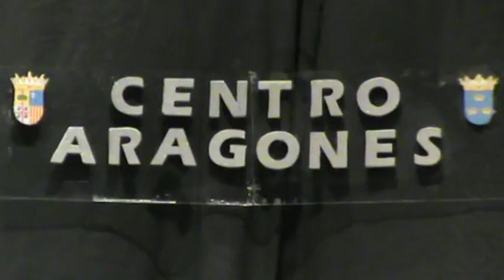CENTRO ARAGONES DE BURRIANA,PÌLAR 2016.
JOTA CANTADA POR"AVELINO EDO".